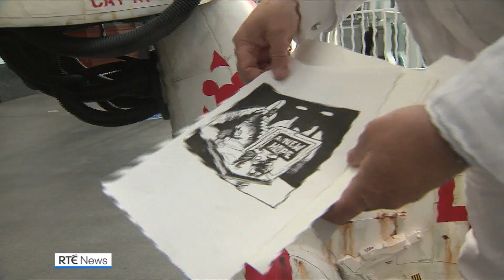Kilkenny cats to encourage visitors to explore city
It's catwalk season in Kilkenny, where a new series of sculptures has been unveiled.

The idea from the local council and civic trust is designed to encourage people to explore the city in different ways.